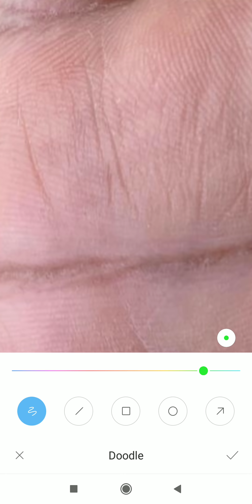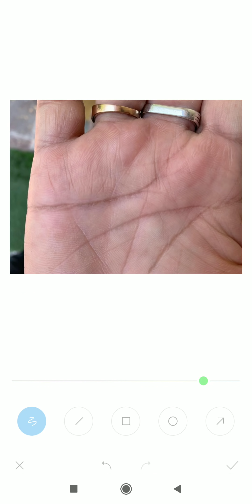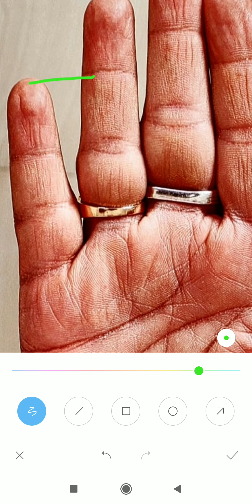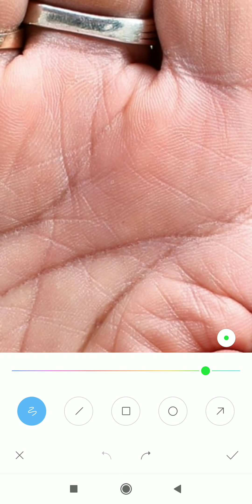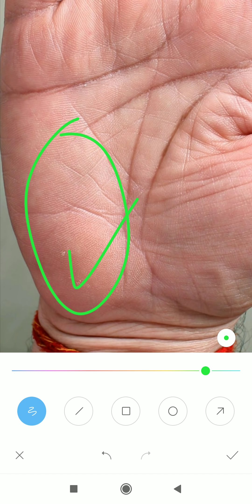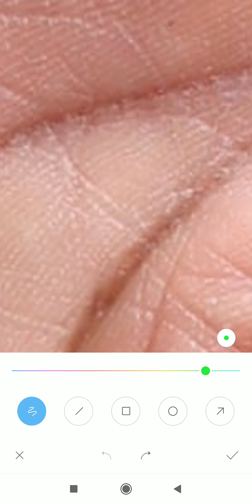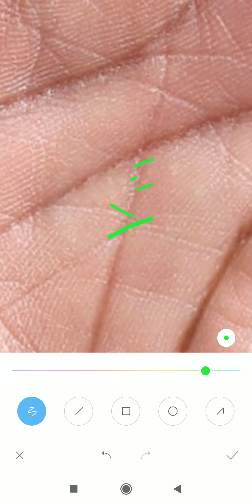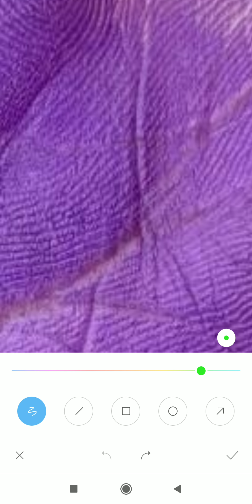उम्र 53 में 85 लाख का लॉस कहा दिखता है इनके हाथ में? palm analysis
*4 to 5 days* of Waiting period for a video to upload.